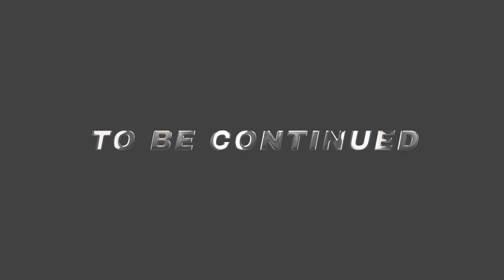キッズボクシング練習風景🥊 井上尚弥の強味は、ジャブ、ワン・ツー。※攻撃面のみの考察としています。boxing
もちろんディフェンス面でも🥊